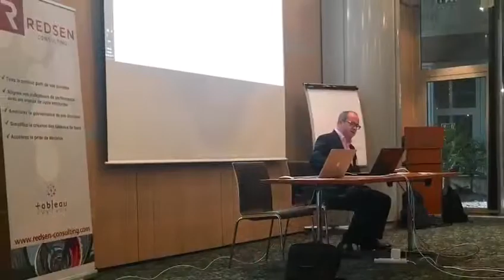Event Redsen & Tableau le 4 avril 2017 à Lausanne